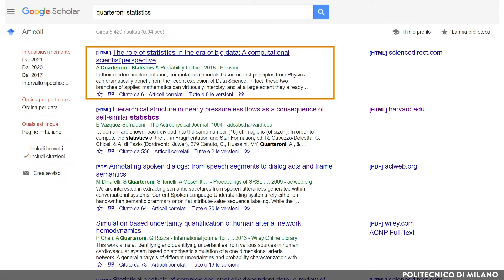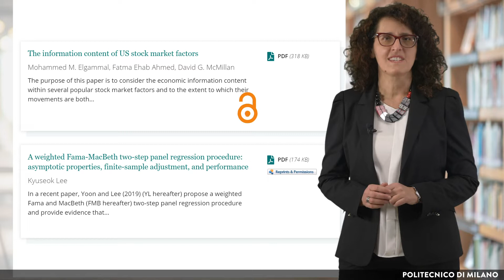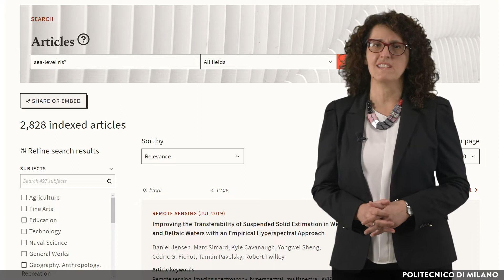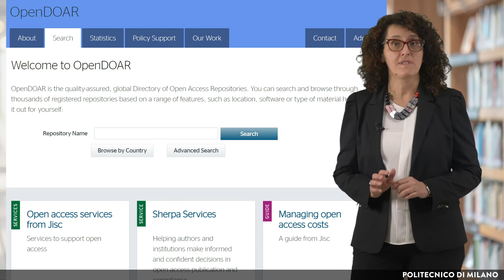Il movimento Open Access e i repository (Giuseppina Colombo)